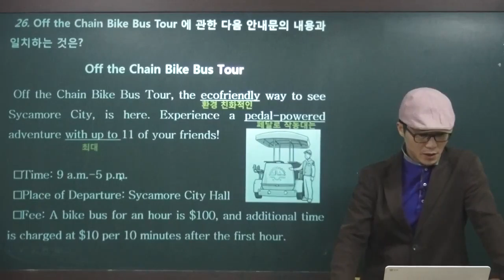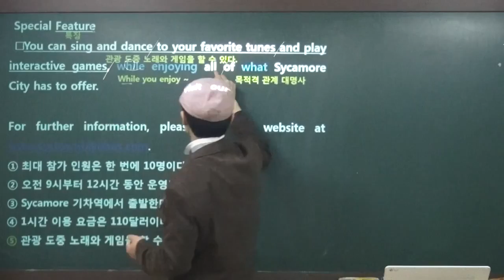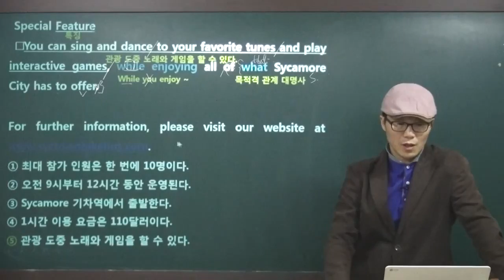2016년 3월 고2 모의고사영어 26번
2016년 영어 왕초보 탈출을 위한 단 하나의 선택!
문법이면 문법, 구문이면 구문, 독해면 독해 국내 각종 영어시험 대비 해설의 종결자 이영재 대표의 직강영상

고등부 2016년 1학기 중간고사에 3월 모의고사 범위가 포함되어 있으면 꼭 시청해야할 영상

각종 영상 및 영어관련 자료가 넘쳐나는 카페와 블로그로 오셔서 활동해보세요!

에듀마켓 절찬리 판매중!
프리패스도 진행중이니 많은 관심 부탁드립니다.

오프라인 강의는 천안에서 진행됩니다.